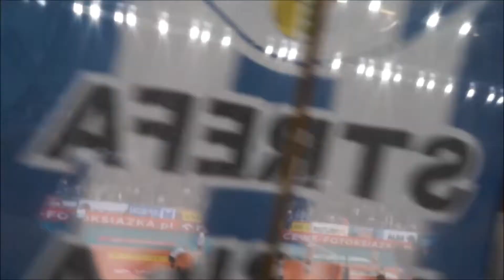2014-10-17 TAURON BANIMEX MKS DG - KS Pałac Bydgoszcz (3 rund OL 2014-15)(FotoSzer)